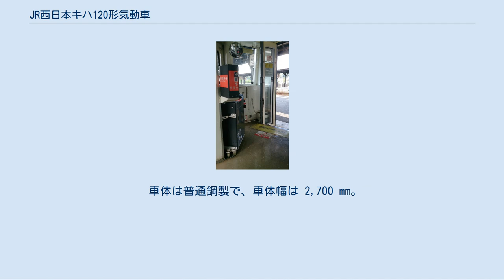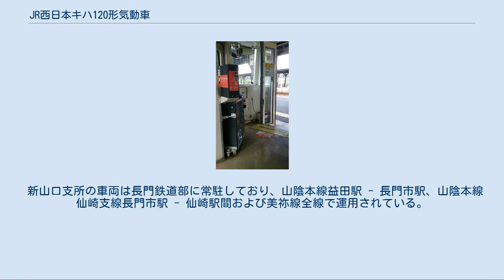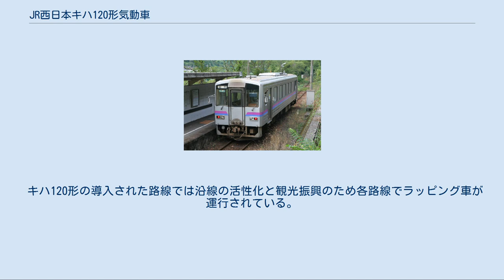JR西日本キハ120形気動車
キハ120形気動車（キハ120がたきどうしゃ）は、西日本旅客鉄道（JR西日本）のローカル線用の小型気動車である。
 JR西日本の地方交通線向け標準型気動車として、1991年（平成3年）に製造が開始された。
 新潟鐵工所の地方鉄道向け車両「NDCシリーズ」の第一世代モデルによる16m級軽快気動車で、ワンマン運転にも対応している。
本形式の200番台は松浦鉄道MR-100形とほぼ同形式となっている。
新潟鐵工所での製造の他、一部は自社の後藤総合車両所でもライセンス生産された。
 国鉄から承継されローカル線区で運用されていた一般型気動車のキハ20系・キハ35系・キハ45系や急行型気動車のキハ58系などの置換えや鉄道部に移管された線区の活性化を図るため、山陰東部エリアを除くJR西日本管内の非電化区間ほぼ全域に投入された。
 各社に投入されたNDCシリーズ第一世代モデルが次々に運用を離脱する中、2020年現在でも事故廃車となった1両を除いて休廃車が発生することなく、製造された89両のうち88両が運用されている。
 キハ120形は製造時期別に3つの番台区分に分かれるが、本項では各番台共通事項について記す。
 運転席右側 車体幅 2,700 - 2,800 mm 、全長 16.3 m の両運転台の車両で、出入り口は両運転台の直後、片側2か所にバス用の2枚折戸が採用されている。
このほか、冷房装置にはバス用の汎用品を使用している。
 走行用ディーゼルエンジンはコマツ製SA6D125-H1（DMF11HZと同型）が採用されている。
変速機は直結2段式である。
 運転室は半室構造となっており、助士側は出入口とドアスイッチがあるのみ。
乗務員扉は設けられておらず、助士側の客用扉横に車掌用の前方後方安全確認のための小窓が設置されている。
主幹制御器は横軸式とされたが、操作部自体は従来車両と同一品が採用されており、国鉄キハ32形気動車に類似する。
主幹制御器は221系電車に準じた前後操作式だが、ブレーキハンドルは着脱可能な構造である。
なお、ATS-Pには対応しないことからJR東海管内への乗り入れは不可能である（そのため本形式が乗り入れるJR東海との境界駅にはATS-Sが残されている）。
 車体塗装は配置区所によって異なっているが、普通鋼製車体の200番台は後年、配置区所に関わらず朱色5号一色塗りに統一された（ラッピング車両除く）。
 座席はセミクロスシートまたはロングシートを配置する。
エンジン排気管を設置するため側面の窓間が広くなっている部分が1両に1カ所あり、その箇所ではシートが途切れている。
 車内収受式ワンマン運転を前提にしていることから、妻面にデジタル式の運賃表示器、運転台横に運賃箱、運転台直後に整理券発行機が備え付けられている。
なお、岡山支社・亀山鉄道部所属の車両は2015年にデジタル式運賃表示器から液晶ディスプレイ式のものに変更されている（後述）。
 本系列は基本的に「キハ120形」の1形式だが、製造時期により番台区分がなされ、番台ごとに構造上の差異が見られる。
 JR西日本発足後初めての新製気動車として1992年 (平成4年) に製造。
8両導入された。
 車体は普通鋼製で、車体幅は 2,700 mm。
車体塗色は配置区所によって異なる（後述）。
座席はセミクロスシート。
エンジンはコマツ製SA6D125-H1形 (250PS/2,000rpm) を搭載している。
側面は2段式ユニット窓・バス用2枚折戸の乗降扉採用など、国鉄キハ32形気動車に類似する。
 また本番台では半自動を選択した場合に使用可能なドア開閉スイッチを乗降口付近の内外に装備する。
 1993年 (平成5年) 製造。
200番台より後に登場したがこちらが基本系列となる。
22両導入された。
200番台との差異は以下の通り。
 1994年 (平成6年) から1996年 (平成8年) にかけて59両製造・導入された。
本形式では最大グループ。
 0番台と異なり、車内が200番台同様のセミクロスシートに変更された。
ボックスシートの形状は200番台と若干異なっている。
 新造後、以下の改造が行われた。
下記のほか、スカートの延長工事、気笛の変更、ウィンドウォッシャーの取り付け、列車接近警報装置の取り付けおよびエンジンを低公害のSA6D125-HE1への換装などが一部の車両で行われている。
 コスト削減...